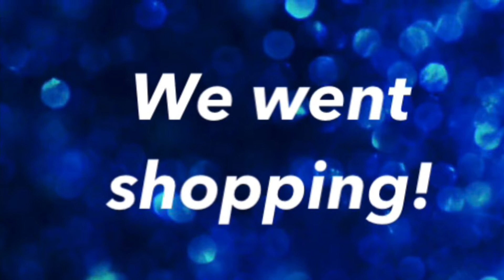My Christmas trip to Florida and some Christmas Lights.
Opportunity allowed me to make a quick trip to Florida to see my my dad, best friend, children and my aunt. I tried to squeeze in as many visits as my four days allowed. If I kissed you I'll catch you on my next visit! Every one have a Merry Christmas! ❤️